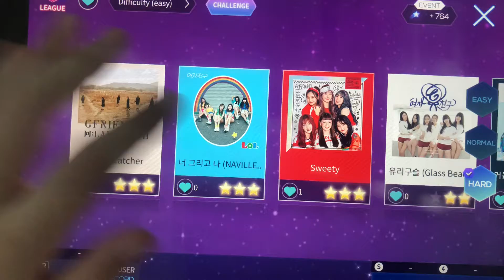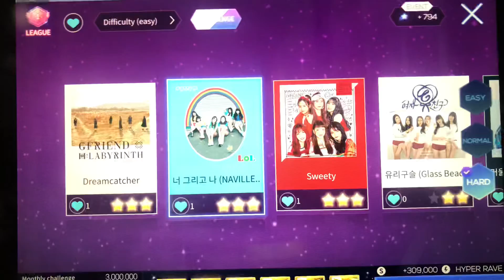SUPERSTAR GFRIEND: Navillera Hard Mode 3 Stars Gameplay (Hand cam)